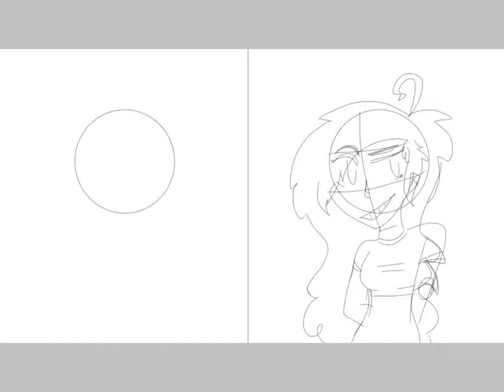Left Hand Challenge | FUCK THIS SHIT I'M OUT!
Lol, I didn't actually rage, but screw that man, haha, who created this unholy thing.

Hope you guys enjoyed :3